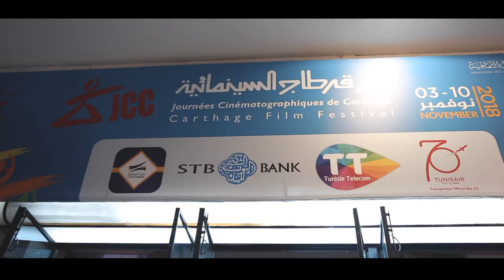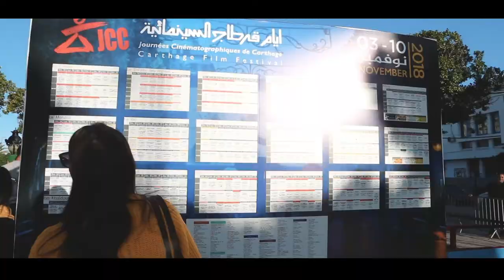Journées Cinématographiques de Carthage - Ambiance de la Rue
متشوقون للقائكم من جديد ... لنعيش معا سحر السينما و تجربة لا تنسى !
مع احترام البروتوكول الصحي ، يعود الجمهور للقاعات في الدورة 32 لايام قرطاج السينمائية ، من 30 اكتوبر ل 06 نوفمبر 2021.
نحلم .فنحيا ..
Quelle joie de vous retrouver de nouveau , pour vivre la magie du cinéma dans une expérience inoubliable.
En respectant le protocole sanitaire, le public des JCC retrouve les salles.
 Retrouvons-nous pour la 32ème session, du 30 octobre au 06 novembre 2021
Rêvons! Vivons! ✨